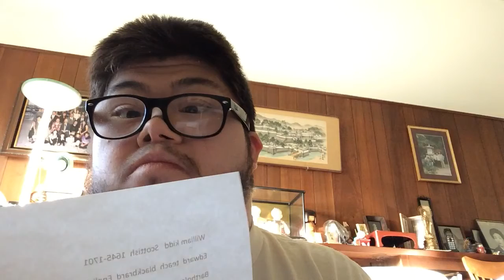The Top 8 famous pirates